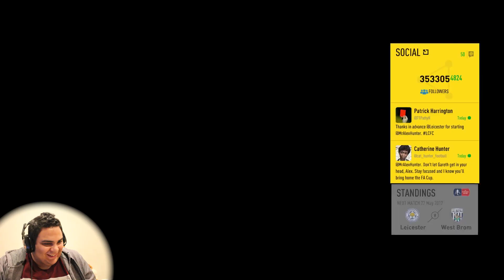FIFA 17 The JOURNEY بالعربي The END من اسوء نهاية ل احسن نهاية PS4